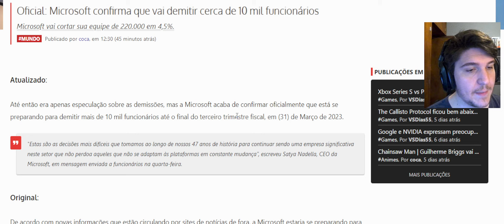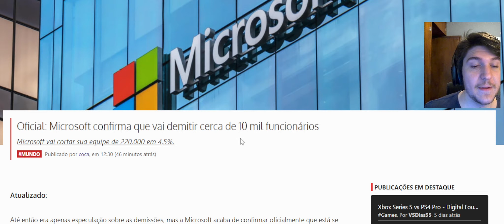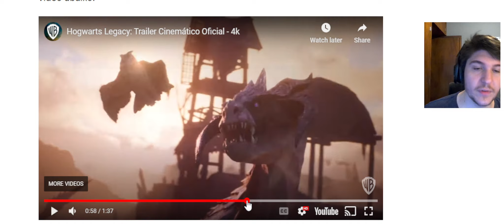Oficial - DEMISSÃO EM MASSA Microsoft 2023